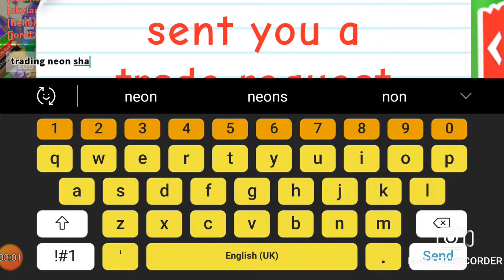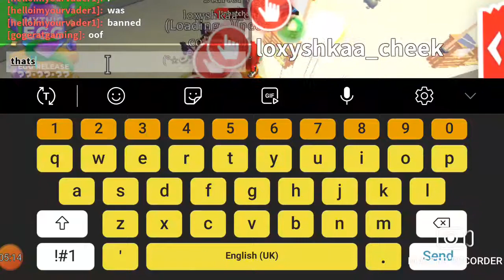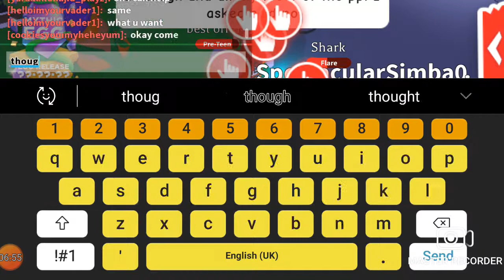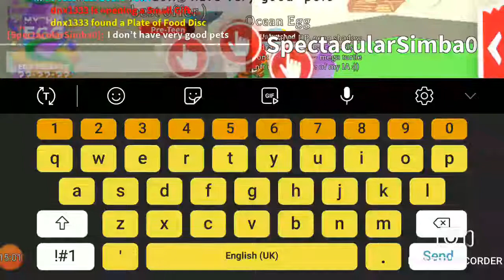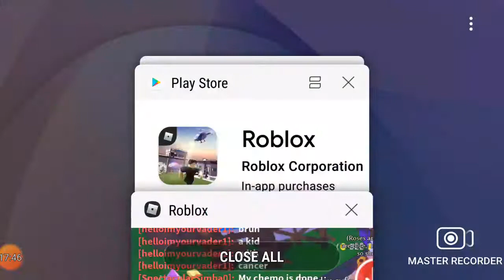What is a neon fly ride shark worth in Roblox Adopt Me!!!?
It’s Gogerot and hope u enjoy the video it starts on a sorta sad tone and then goes into trading their is a little drama between my friends mixed in but I suck at commentary so u guys will definitely see that anyways love all the support lately grateful to all my 27 subs and all my viewers and if u have not subed I rlly would appreciate it